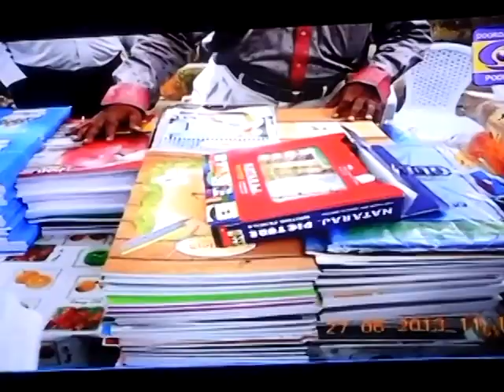Sabari Shankar - Doordarshan Podhigai Interview - Namma ooru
kanavuku Seyal Koduppom Sabari Shankar - Doordarshan Podhigai Interview - Namma ooru